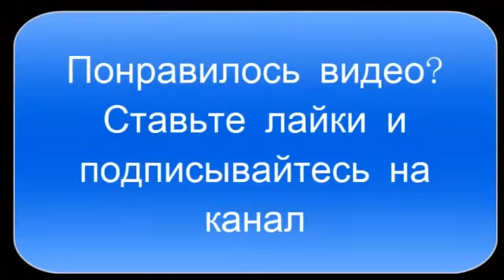Lazy cat funny video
Hello guys,
we make funny activity of animals and posted on YouTube everyday. This is a try not to laugh challenge and I'm pretty sure most of you will fail! Funny animals are the best! Just look how all these dogs, puppies, cats, kittens, goats, parrots, horses,... behave, play, fail, make funny sounds, react to different things, feel guilty... So ridiculous, funny and cute! What is your favourite clip?

cat voice,
cat cartoon,
cat video,
cat song,
carton,
cat dance,
cartoon,
catholic focus,
cat cat,
cat game,
cat drawing,
cat and dog,
cat and rat,
cat awaz,
cat and mouse,
cat and dog fight,
cat and monkey,
cat attack,
cat and baby,
a caterpillar,
a cat named bob,
a cat meowing,
a cat drawing,
a cat song,
a cat giving birth,
a cat in paris,
a caterpillar turning into a butterfly,
cat baby,
cat billi,
cat barking,
cat balloon,
cat bathing,
cat breeds,
catboy,
cat baby sound,
b category,
b category ke c class log,
b category jobs in canada,
b carton,
b cartoon,
b category rally,
b caton,
b category pharmacy diploma in pakistan,
cat comedy,
cat crying,
cat comedy video,
cat cartoon video,
cat cartoon song,
cat canbee,
c cat exam,
c cat family,
c cat preparation,
c cat billi,
c cat drawing,
c cat question paper,
c cat exam syllabus,
c cat exam date 2020,
cat dog,
cat dog fight,
cat doge,